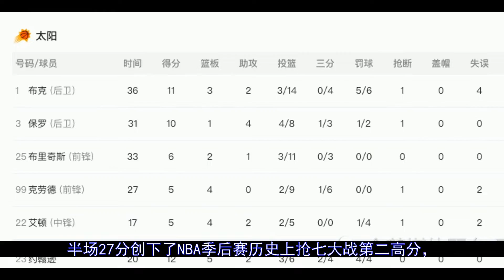独行侠4-3太阳！东契奇35＋10创纪录 狂胜33分#太阳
更多视屏可在网站搜索： 秒开油管p站,就用西部世界：【北京时间5月16日，NBA季后赛太阳和独行侠抢七对决。没想到比赛变成了一边倒，独行侠上半场就领先了30分，最终，独行侠123-90太阳，抢七胜出。保罗5次2-0领先被翻...